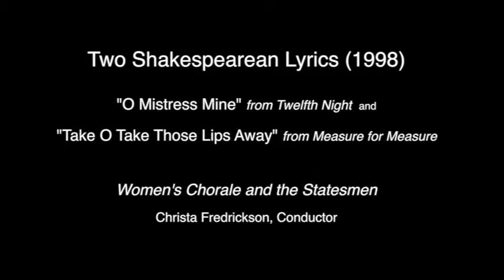Part 1 - The music of James Mulholland- NMSU Choirs with orchestra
Songs:
- A Red, Red Rose (1980) @ 00:15
Performed by Centennial Chorale and Mayfield Varsity Singers
Conducted by John Flanery
- Two Shakespearean Lyrics (1980) @ 04:16
Performed by Women's Chorale and Statesmen
Conducted by Christa Frederickson
- Four Stanzas On Love (1994) @ 10:00
Performed by Masterworks Chorus
- If Love Should Count You Worthy (1994) @ 14:43
Performed by University Singers and Nancy Joy (Horn)
- Loch Lermond (2008) @ 20:14
Performed by Statesmen
Conducted by Carol Nike